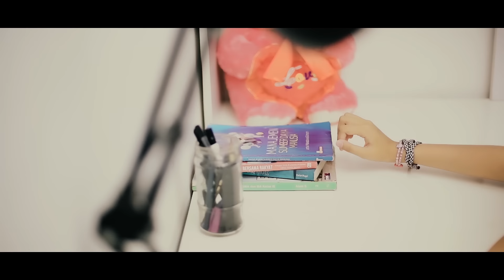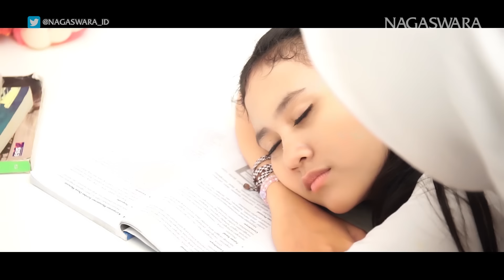Dondeng - Yuk Kita Pintar (Official Music Video NAGASWARA)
Artist : Dondeng
Title : Yuk Kita Pintar
Composed by : Mersi Aditya Mangati
Arrangement : Syahdi Abdillah. SE

Papa mamahku sayang
Guruku pun menyayang
Teman temanku juga senang

Hey kawan kawan
Hey teman teman
Belajar dan pintar
Wujudkan cita citamu seperti aku

Jangan kau malas
Jangan kau bosan
Belajar dan tekun
Yakinlah akan mampumu seperti aku
Dan kita pintar

Aku pintar di sekolah
Di kelas ku selalu juara
Di jalan ataupun di rumah
Disenangi karena ku ramah

Papa mamahku sayang
Guruku pun menyayang

Hey kawan kawan
Hey teman teman
Belajar dan pintar

Jangan kau malas
Jangan kau bosan
Belajar dan tekun
Dan kita pintar

Hey kawan kawan
Hey teman teman
Belajar dan pintar

Hey kawan kawan
Hey teman teman
Belajar dan pintar

Jangan kau malas
Jangan kau bosan
Belajar dan tekun
Dan kita pintar

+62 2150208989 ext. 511